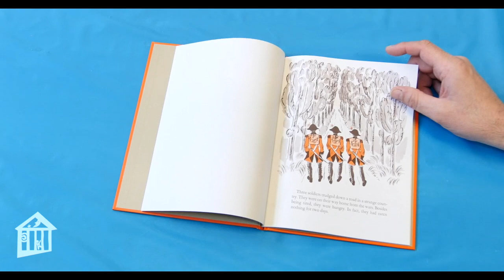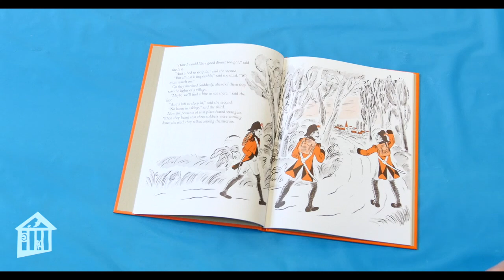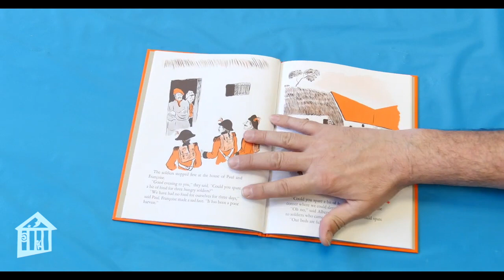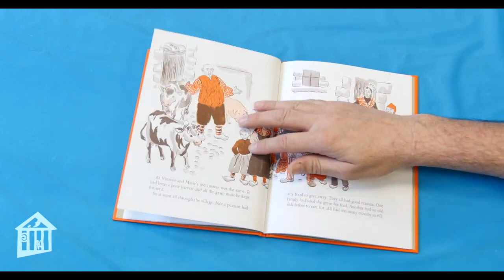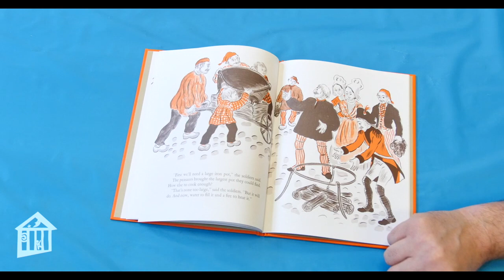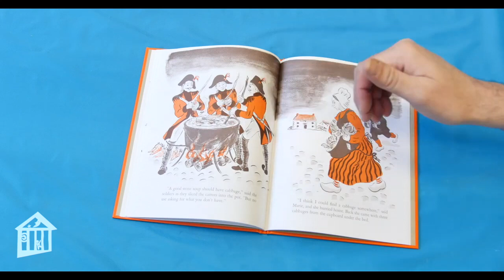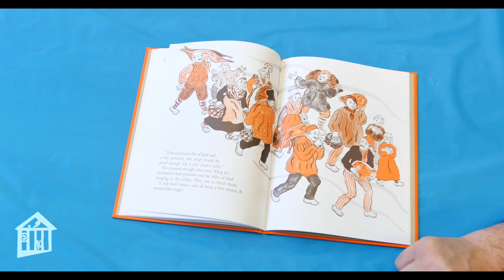Stone Soup - Storytime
Children's Museum Houston educator, Jason, reads a popular an enduring story which celebrates sharing, community, friendship and the fact that one can achieve more by using one's wits.  Based on an old French tale,  "Stone Soup" by Marcia Brown tells the story of three hungry soldiers who use their wits to entice a village to partake in a feast where stone soup will be served.

This Storytime is part of our "All-Time Access" program to connect you with our educators wherever you are - at school, at home, at play!

Read with permission from Simon & Schuster.